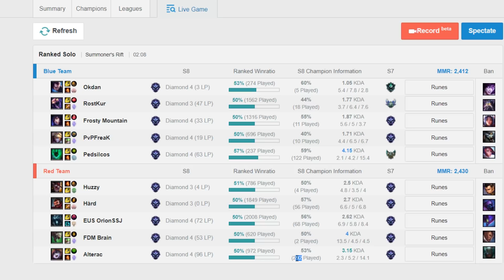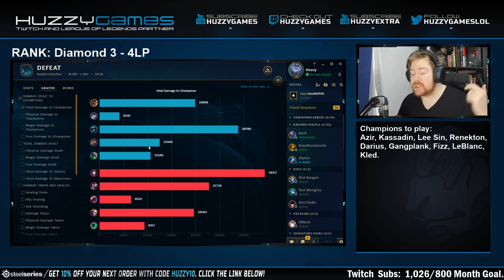CARRY TIME ON KLED! HE'S IN THE CHAMP POOL! - Climb to Master | League of Legends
Today we're playing Kled, we're against a Yasuo and the early game doesn't go perfect but we try and put on our carry pants and... carry! League of Legends Kled Top Gameplay.